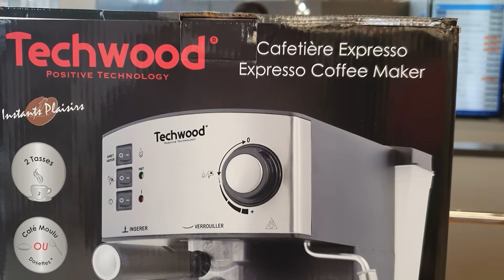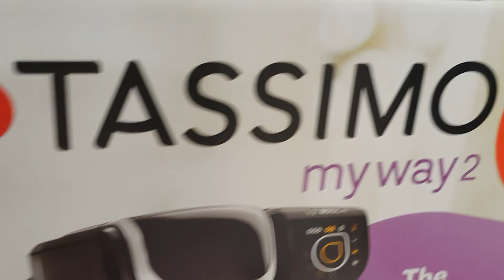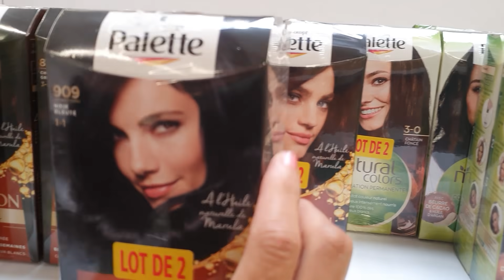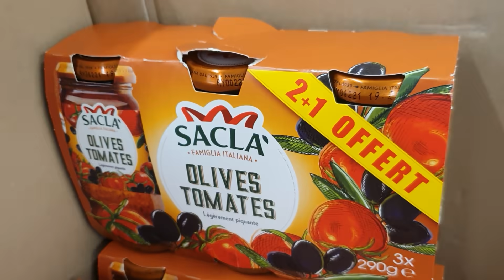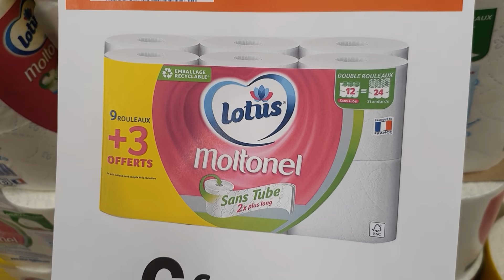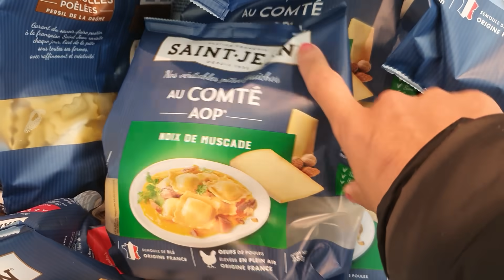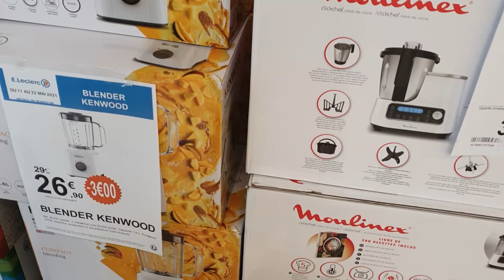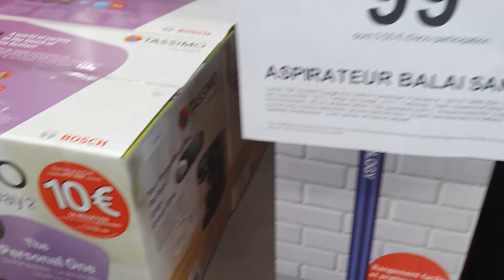PROMO DE LA SEMAINE TRÈS BONNE AFFAIRE